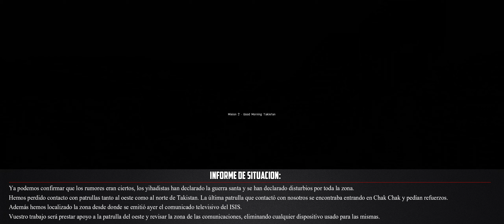Arma 3 | Campaña Good Morning Takistán | Dia #2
¡Ábreme!

▬▬▬▬***CAMPAÑA GOOD MORNING TAKISTAN***▬▬▬▬

▬▬▬▬▬▬▬▬▬▬▬***Mi PC***▬▬▬▬▬▬▬▬▬▬▬▬

►A continuación os dejo las piezas de mi PC y ademas los enlaces por si queréis comprar alguna de ellas

● HDD: 2 x SSHD de 2 TB 2 x HDD de 1 TB

▬▬▬▬▬▬▬▬▬▬***F.A.Q.  88TH***▬▬▬▬▬▬▬▬▬▬

►¿Quieres unirte a un grupo de simulación de Arma 3? Puedes apuntarte al reclutamiento de la 88th si eres mayor de edad

▬▬▬▬▬▬▬▬▬▬***TRACK IR***▬▬▬▬▬▬▬▬▬▬

►¿Que es el Track IR?: Es un sistema que capta el movimiento de nuestra cabeza y hace que en los juegos donde exista la opcion de movimiento libre de la cabeza (ArmA, DayZ, War Thunder, Elite Dangerous, etc) hagamos ese movimiento con nuestra cabeza.

***¿PORQUE SE VEN BANDAS NEGRAS?***
-Se ven bandas negras porque juego a 2560x1080 en un monitor ultra panorámico en formato 21:9. Asi vosotros veis lo mismo que veo yo aunque lo reproduzcais en un monitor que sea 16:9 o de otro ratio de aspecto. Es lo mismo que las películas, ¿a que las veis con bandas negras en vuestros monitores o pantallas 16:9? Pues es debido a que el formato original del cine es ultra panorámico, como el mio.